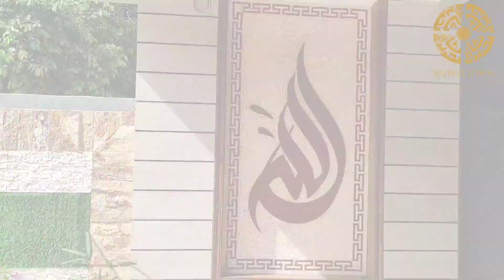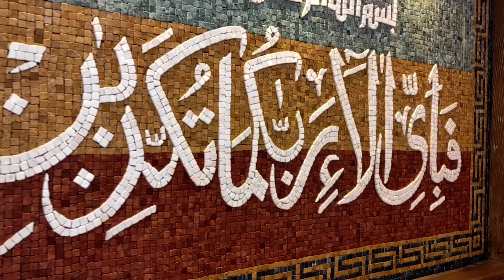House Tour 11 Marla Luxury House For Sale_Bahria Town_Lahore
Near Canal Bank Road

11 Marla Luxury House For Sale

5 Bed
2 Kitchen
2 TV Lounge
1 Drawing room
1 Mini Terrace
1 Servant Room
6 Bathroom

Eng Umair Khan: 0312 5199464
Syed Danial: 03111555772